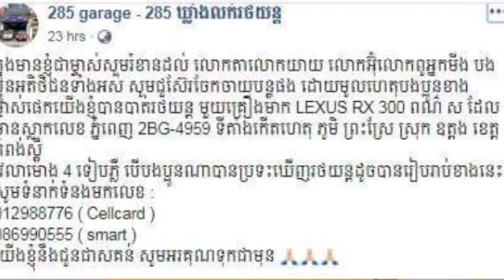ឡានទើបទិញជិះមិនទាន់បានប៉ុន្មានផង ចោរលួចបាត់ ម្ចាស់ប្រកាសជូនសគុណ១០០០០$ បើឃើញ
ឡានទើបទិញជិះមិនទាន់បានប៉ុន្មានផង ចោរលួចបាត់ ម្ចាស់ប្រកាសជូនសគុណ១០០០០$ បើឃើញ The car was not purchased yet, but the thief was missing $ 10,000 worth of damage.